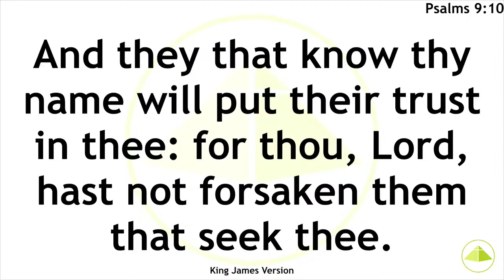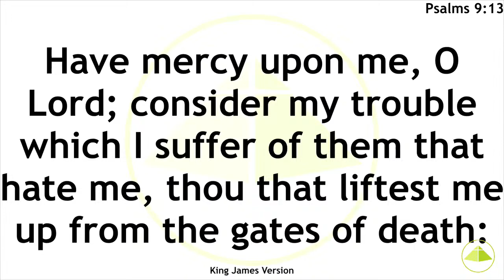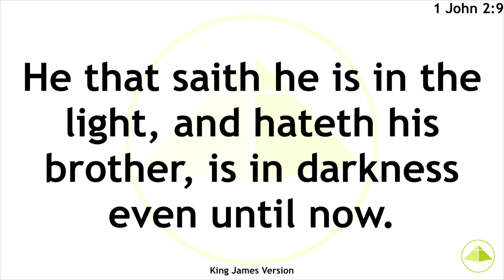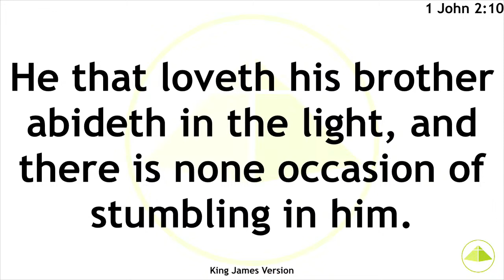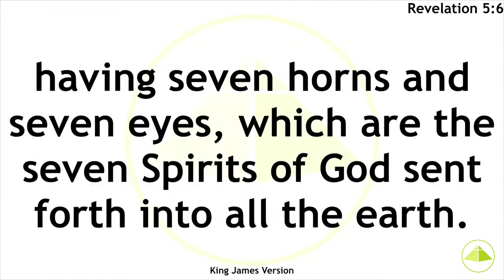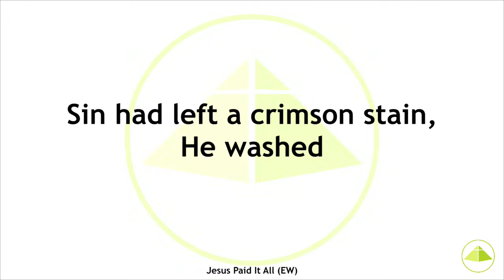[PRE-RECORDED] THIS BOOK OF REDEMPTION WAS GIVEN TO MAKE SONS AND DAUGHTERS AGAIN - PASTOR THEO OVID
AT LIFE TABERNACLE, TAMALE. SUNDAY, 6TH SEPTEMBER, 2024. PM